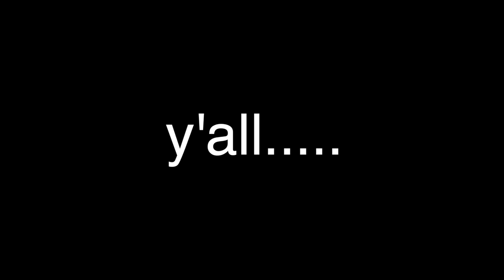WE WROTE A FANFIC....... im sorry in advance (ft. martin)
how many people were scared? me too, i was really, really scared.

comment a 🐝 if you're reading this hehe
grandma loves u x3000